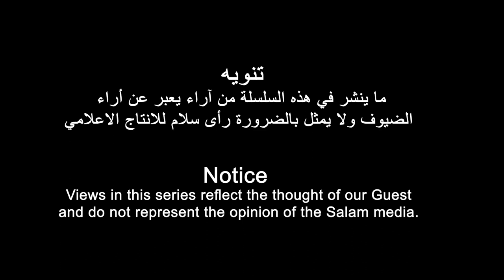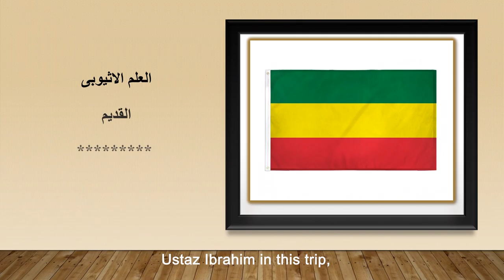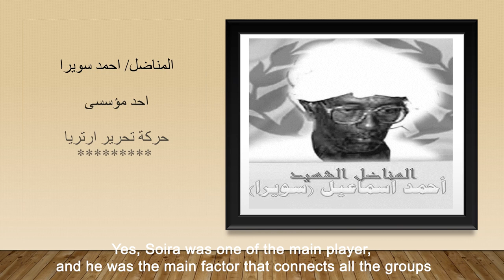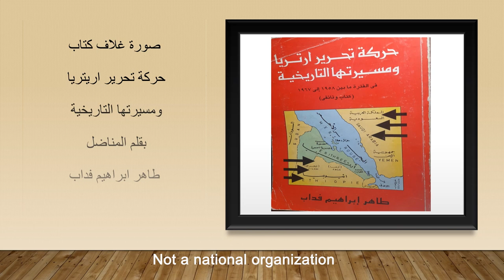رحلة فى الذاكرة الاريترية مع المناضل ابراهيم قدم | الحلقة الثالثة